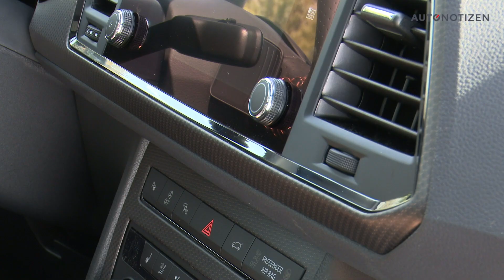2020 Cupra Ateca Limited Edition: Sportliches SUV mit 300 PS im Review, Test, Fahrbericht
Erste Fahrt im Cupra Ateca Limited Edition. Das sportliche SUV mit 300 PS kommt jetzt als Sonderserie mit Kohlefaser-Details und größeren Felgen. Außerdem gibt es eine optionale Abgasanlage von Akrapovic. Wie sie klingt und was der sportliche Ateca kann, erfahrt Ihr hier im Video-Review.

Den ausführlichen Fahrbericht mit den technischen Daten und Fotos findet Ihr her

Kamera: Hersteller
Moderation: Bernd Conrad
Video Copyright: autonotizen.de, Bernd Conrad

Angabe zur Transparenz:
Die Probefahrt wurde durch eine Einladung des Herstellers ermöglicht. Außerdem wurde mir ein Kamerateam zur Verfügung gestellt. Beides hat keinerlei Auswirkung auf die redaktionelle Arbeit und Meinungsfindung, in der ich frei war und bin.